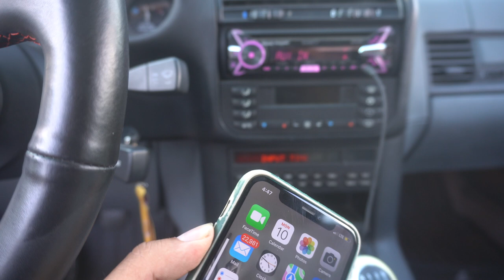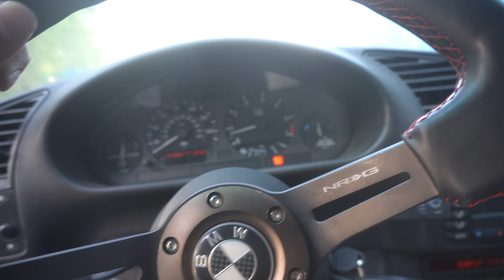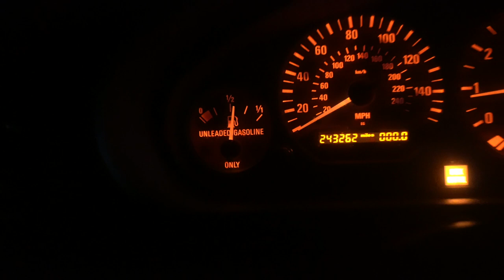MY NEW PROJECT CAR! (RWD + MANUAL)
Hello everyone hope you're doing good! In today's vlog we pick up a last minute project that turned out to be such a good COME UP. Im definitely happy with it as I've always wanted one, I hope you guys are ready for all the content coming.